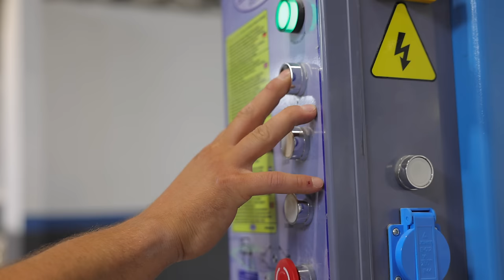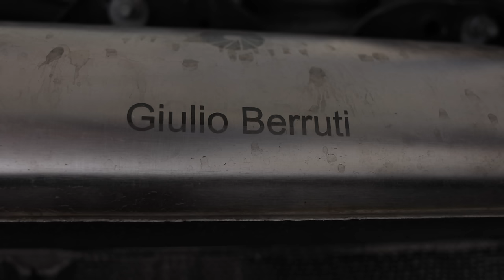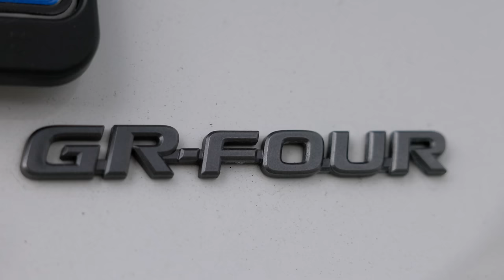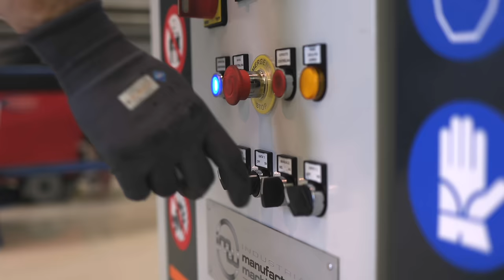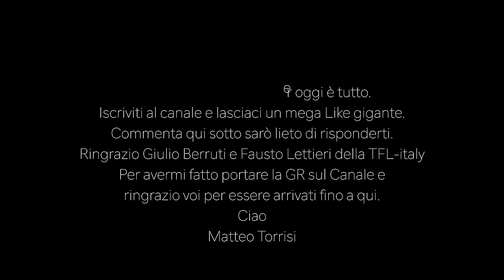Yaris GR 320 CV e uno scarico VERO - Ecco perché devi comprarla SUBITO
Guido la Yaris GR di Giulio Berruti sulle strade giuste. Gas a martello e laToyota no delude anzi, va forte, è equilibratissima, spinge in tutte le condizioni di asfalto e Coin lo scarico della TFL-ITALY suona anche molto bene. INSTAT CLASSIC assolutamente meritato.
Descrizione del mezzo e impressioni alla guida di una macchina con motore a tre cilindri che sulla carta nono convince ma dopo averla guidata cambi subito idea. Manuale sei rapporti e trazione integrale. Questa versione è stata preparata con cura ed equilibrio.

La TFL-ITALY: azienda nata dall'esperienza trentennale dei suoi collaboratori, si avvale delle migliori tecnologie sia per la progettazione che nei materiali utilizzati, la cura di tutte le saldature realizzate a Tig .
Materiali utilizzati acciaio inox nelle sue diverse composizioni e lega di Nikel Cromo  (inconel)
Situata nel cuore dei motori Modenesi vicino a Maranello.
La TFL-ITALY vuole collocarsi nel top di gamma di prodotti aftermarket sistemi di scarico completi.
Catalizzatori ,collettori e linee complete.
Lo scarico della Yaris è un catback  realizzato in aisi 304 tubi diametro 65 x1,2
Non abbiamo incrementato  il diametro dei tubi per dare al motore la giusta contropressione per non perdere coppia.
E' stata applicata una Valvola elettrica per incrementare il suono